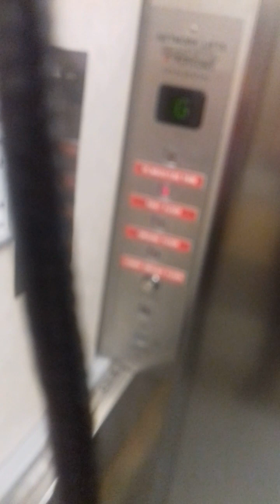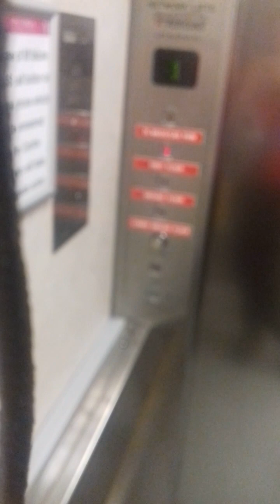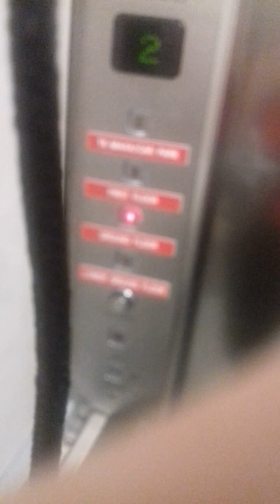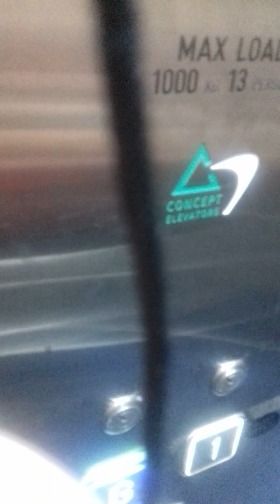16 July 2023